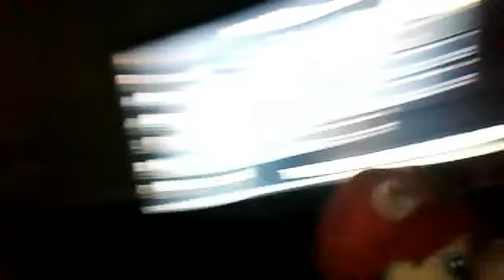marios mindless adventures ep 4 the evil returns